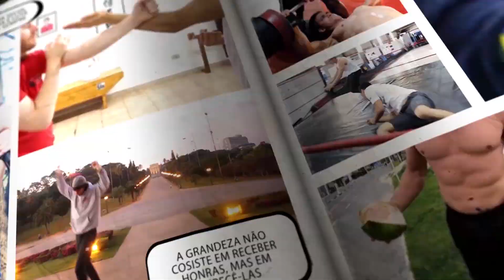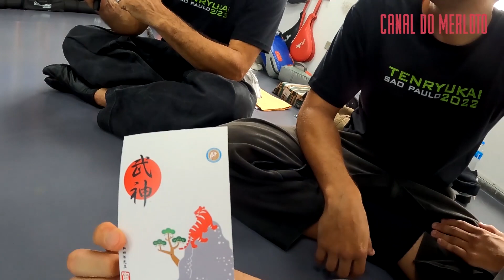NINJUTSU BUJINKAN TAIKAI 2022 CHRISTIAN PETROCCELLO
(494) Nesse episódio eu mostro um pouco de como foi o ultimo dia do TAIKAI de NINJUTSU BUJINKAN, ministrado pelo DAISHIHAN CHRISTIAN PETROCCELLO. O TAIKAI é um tipo de seminário de NINJUTSU que só pode ser ministrado pelos grandes mestres dessa ARTE MARCIAL, muitos praticantes da BUJINKAN se reúnem para esse evento que costuma acontecer anualmente no Brasil, e dessa vez foi em São Paulo, na ACADEMIA NOVA ARENA, organizado pelo SENSEI FERNANDO DA SILVA SILVEIRA e a galera do SHINJO DOJO.

No início e final dos treinos sempre é feito uma saudação em que é recitado o mantra “SHIKIN HARAMITSU DAIKOMYO", que significa dentre muitas traduções: “Toda experiência é válida, pois pode revelar a chave do universo”, com o intuito de buscar refinamento espiritual através da prática marcial. No vídeo o DAISHIHAN CHRISTIAN PETROCCELLO explica melhor esse mantra da BUJINKAN.

🔥 ME SIGA NO INSTAGRAM E TIKTOK @HENRIQUEMERLOTO